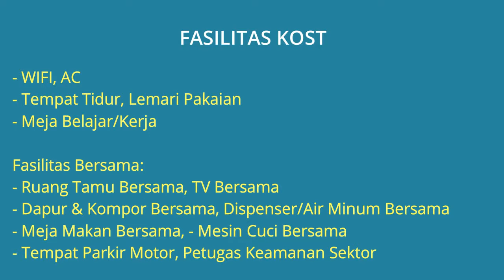KOST DI GADING SERPONG SEKTOR 8B DEKAT SUMMARECON MALL SERPONG DAN STELLA MARIS INTERNATIONAL SCHOOL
Kost Murah, Kamar Bersih, Fasilitas Lengkap di Gading Serpong Dekat Summarecon Mall Serpong, Dekat Stella Maris International School Gading Serpong Tangerang, Dekat QCA Quiver Center Academy Gading Serpong dan Dekat Lippo Mall Karawaci Tangerang – Alamat Lokasi Kost di Gading Serpong sektor 8B Kel. Kelapa Dua, Kec. Kalapa Dua, Tangerang. Lokasi kost sangat strategis dekat kemana2 dan berada di area komplek Gading Serpong tangerang, Lingkungan kost tenang aman nyaman dan bebas banjir.

Harga Kost Rp.1.000.000 s/d 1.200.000 /Bulan, Jika berminat silahkan hubungi pemilik Kost Bpk Yudi Telp/WA: 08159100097 / 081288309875 (WA)

Lokasi Kost Sangat Strategis:
- Kost Dekat Summarecon Mall Serpong Tangerang
- Kost Dekat Stella Maris International School Gading Serpong Tangerang
- Kost Dekat Universitas Gunadarma Kampus K Tangerang (8 menit)
- Kost Dekat QCA Quiver Center Academy Gading Serpong
- Kost Dekat Hypermart Gading Serpong
- Kost Dekat Lippo Mall Karawaci Tangerang (12 mnenit)
- Kost Dekat Pasar Modern Paramount – Gading Serpong
- Kost di Belakang Ruko SPARK Dapur Cokelat Gading Serpong
- Kost Dekat Polsek Kelapa Dua Tangerang

Fasilitas Kost:
- WIFI
- AC
- Tempat Tidur
- Lemari Pakaian
- Meja Belajar/Kerja

Fasilitas Bersama:
- Ruang Tamu Bersama
- Dapur & Kompor Bersama
- TV Bersama
- Dispenser/Air Minum Bersama
- Mesin Cuci Bersama
- Meja Makan Bersama
- Tempat Parkir Motor
- Petugas Keamanan Sektor

Spesifikasi Kost:
- Harga Kost Per Bulan: Rp.1.000.000 s/d 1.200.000 /Bulan
- Jumlah Kamar Tidur: 6 Kamar
- Jumlah Kamar Mandi: 2
- Kamar Mandi di Luar
- Jenis Kost: Campur
- Ukuran Kamar Kost: 3 x 2.5 m2
- Luas Bangunan Total: 90 m2
- Luas Tanah Total: 90 m2
- Jumlah Lantai: 2
- Tidak Ada Garasi Mobil
- Tempat Parkir Motor: 4 motor
- Daya Listrik: 2200 Watt
- Sumber Air: Jetpump
- Alamat Lengkap Rumah Kost: Gading Serpong sektor 8B Kel. Kelapa Dua, Kec. Kalapa Dua, Tangerang 15810